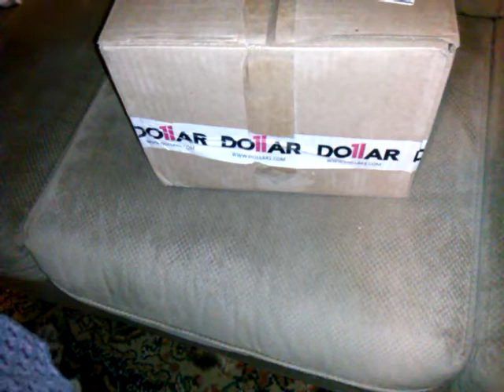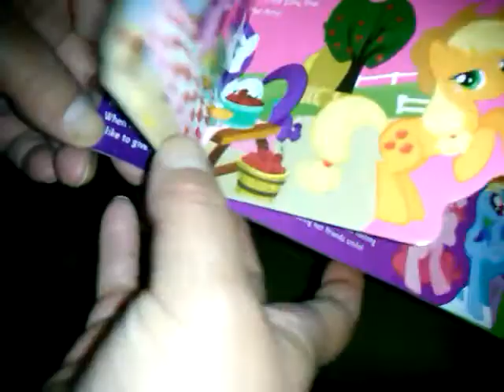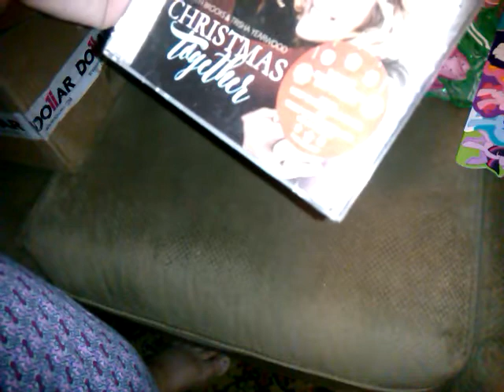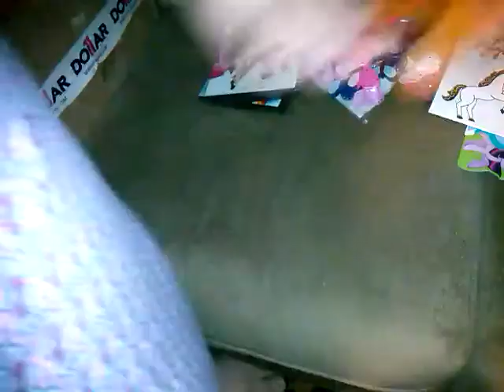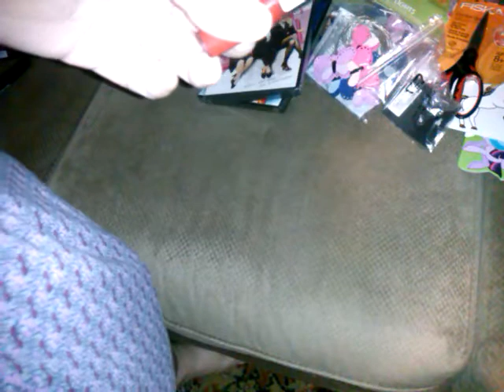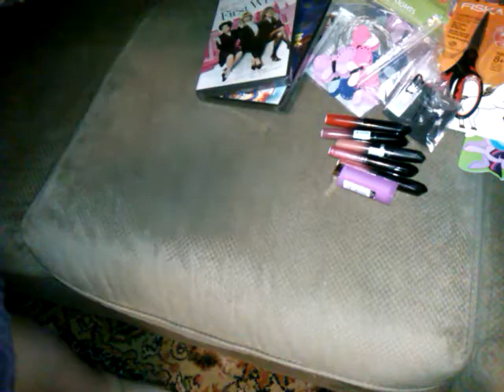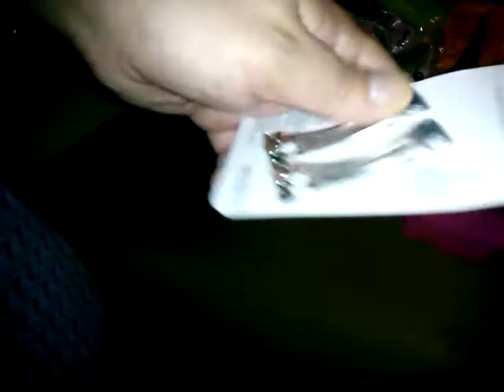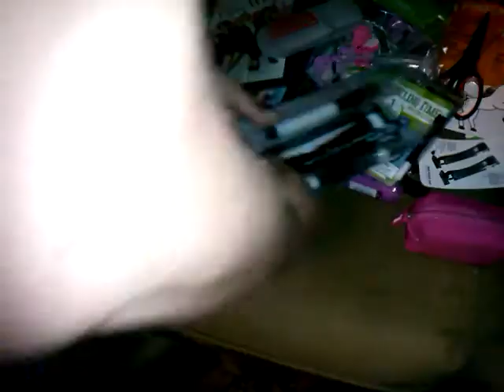Dollar.com order haul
to save money  i am sharing my referal links here in description for you  , all products are bought by myself and my own opion  ty i appreciate all my subscribers and hope our family grows .